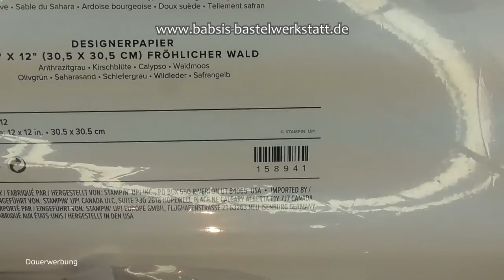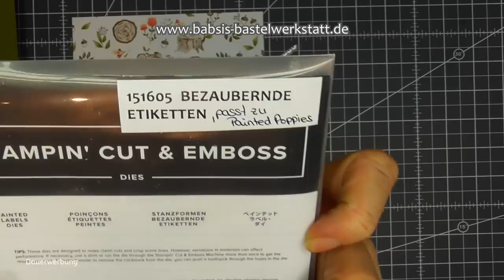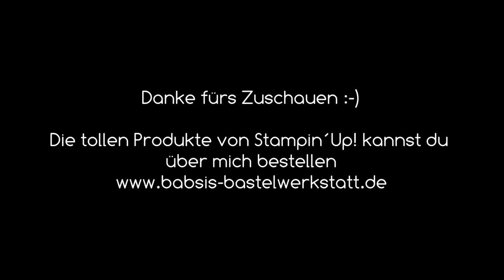Besondere Kartenform - Geldgeschenk - Aufzugkarte - Clutch basteln - Stampin´Up! - Karte mit Aufzug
Diese Besondere Kartenform hat innen einen Aufzug und ich zeige dir viele verschiedene Ideen wie du die Karte basteln und gestalten kannst. Zum Beispiel als Handtasche Clutch, Babykarte, Karte zur Hochzeit oder als Dankekarte. Hier findest du Step by Step eine tolle Anleitung von Babsi´s Bastelwerkstatt. Ich bin unabhängige Stampin´Up! Demonstratorin und möchte dir Inspirationen für deine Bastelkreationen geben. Viel Spaß beim Anschaun und Nachbasteln. :-)

Babsi

Links:
*Adapter für Rekorder und Mikrofon